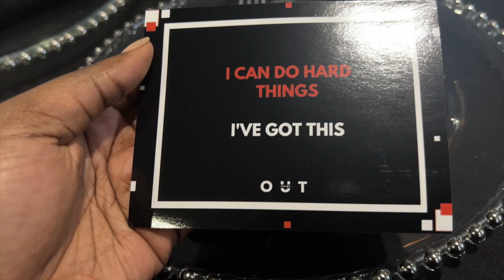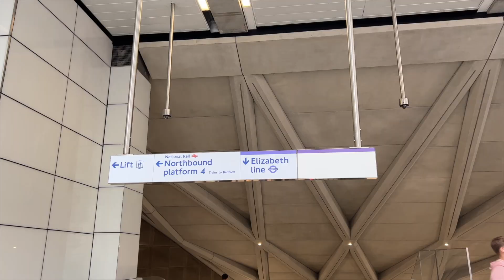Holiday Prep VLOG FAIL | Storytime, Award Shows, Bad Nails + Book Writing Meetings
Don’t leave your holiday prep / maintenance routine till last minute folks. The stress is never worth it. But I did end up looking cute though.